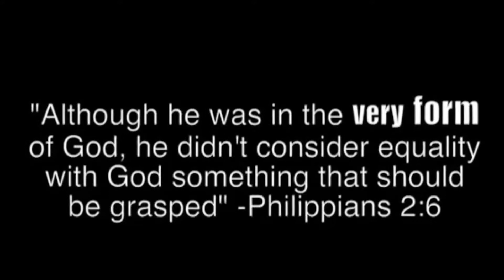Storytime I-🤭)MXREON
Long time no see so don’t forget to subscribe and make sure you turn on them notifications to become a marinator &hit that bell 🔔 of course and you should know when I post

MARINATOR GOAL:200🔔